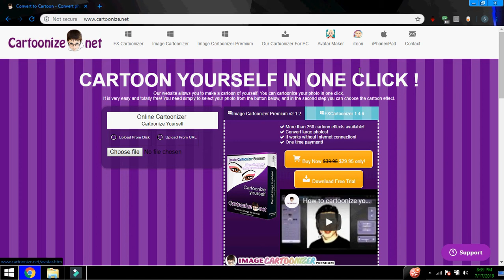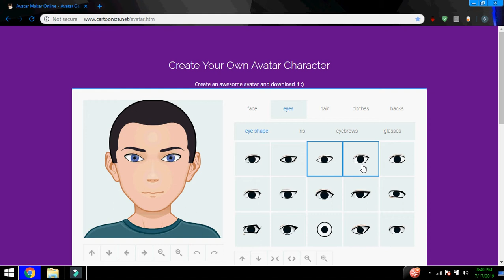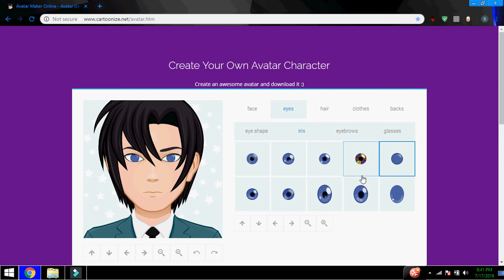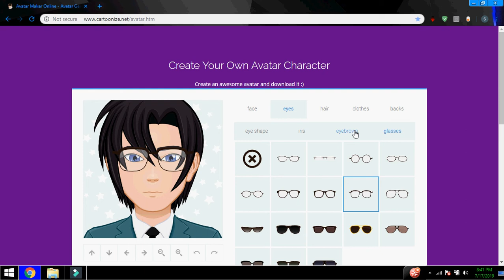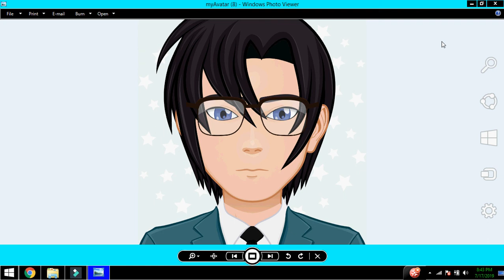How to make avtar for logo or pages